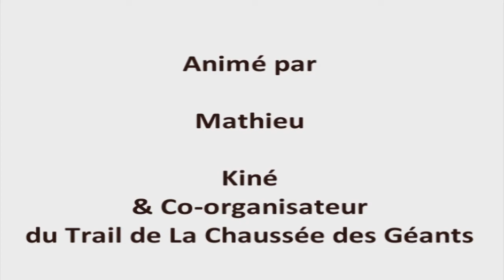Rencontre avec Ludovic Castells : un coureur porteur d'espoir (vidéo 2/2)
Suite et fin de la rencontre avec Ludovic Castells.

Très prochainement, vous allez pouvoir découvrir les conseils de Ludo pour gérer vos hypo pendant l'effort et protéger votre santé, notamment avec Data Vitae.

Alors gardez un œil sur vos écrans !